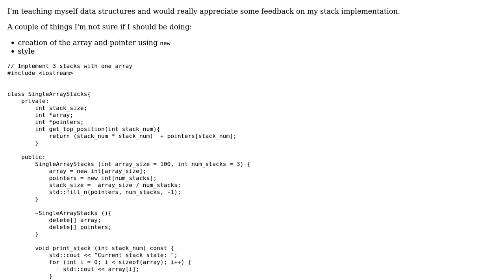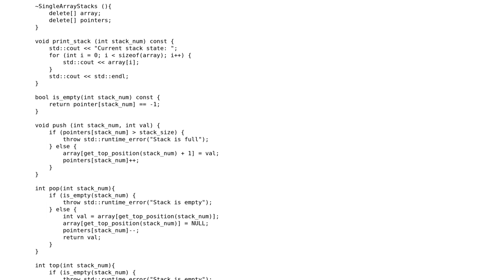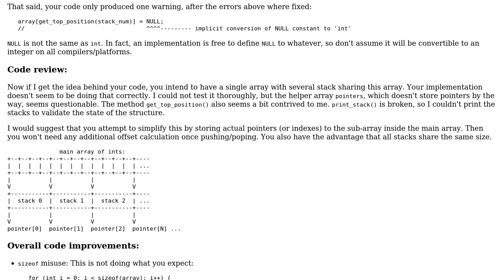Code Review: 3-stack implementation with a single array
With thanks & praise to God, and with thanks to the many people who have made this project possible! | Content (except music & images) licensed under CC BY-SA | Music | Images & others | With thanks to user Jamal user glampert user Bobloblawlawblogs and the Stack Exchange Network Trademarks are property of their respective owners. You are responsible for your own actions.